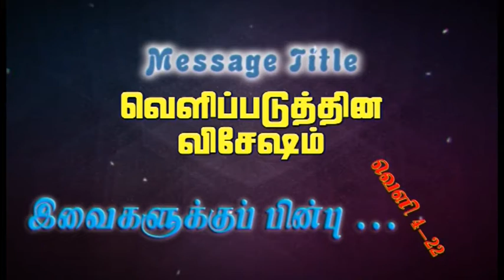Revelation - P30 - The Things Which Shall Be Hereafter - Lesson 23 | Rev. 04 To 22| Pr. Robert Simon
The Things Which Shall Be Hereafter | இவைகளுக்குப் பின்பு சம்பவிப்பவை | Ivaigalluku Pinbu Sambavipavai

Message Title / தேவ செய்தி தலைப்பு: Revelation - Part 30 - The Things Which Shall Be Hereafter - Lesson 23 | Revelation 04 To 22 | வெளிப்படுத்தின விசேஷம் – பாகம் 29 – இவைகளுக்குப் பின்பு சம்பவிப்பவை – பாடம் 23 – வெளி 04 - 22 | Velippatuttina Vicesham – Paagam 30 – Ivaigalluku Pinbu Sambavipavai – Padam 23 – Veli. 04 - 22

Special Bible Study | சிறப்பு வேத பாடம்

Revelations Bible Study Verse By Verse Meaning in Tamil